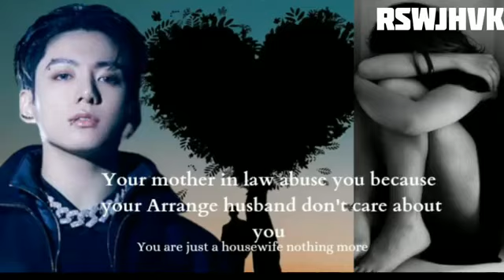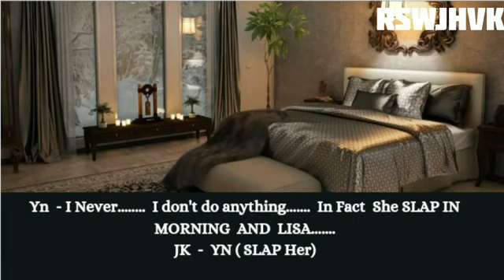6 ||Your mother in law abuse ❌you because your Arrange husband don't care about you